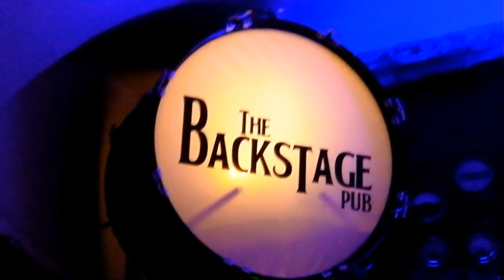Kormorán Memory Band és a sztárvendégek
2017. március 2., Budapest,
BackStage Pub, a Fasorban.
Városligeti fasor 44.

Vendégként föllép:
- Gáspár Álmos
- Gulyás Ferenc
Molnár Angéla
nem tekinthető vendégnek,
hiszen már szinte a zenekarhoz tartozik.